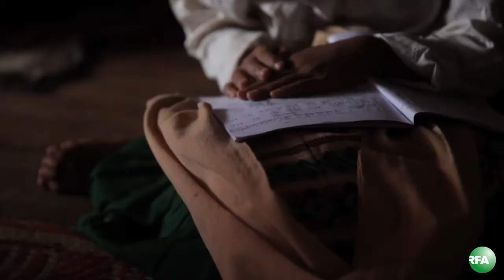Inle Lake Farmer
ရွမ္းျပည္နယ္က အင္းေလးကန္မွာ ေနထိုင္က်င္လည္ရတဲ့ မိသားစုေတြရဲ႕ ဘ၀အေၾကာင္း သတင္းေထာက္ Johnny Wu က ရိုက္ကူး တင္ျပ ထားပါတယ္။